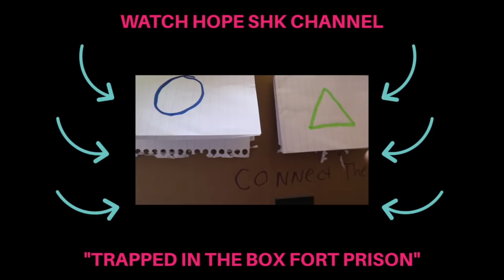Hiding a SECRET Bigfoot in our yard! SPY MISSION to Capture the Monster!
😀😂 FOUND BIGFOOT in our Yard! Can we complete the spy mission and capture the monster? - SuperHeroKids

When Noah tries to hide a bigfoot also known as a sasquatch or yeti, Eden tries to capture the monster for her science experiements! Will Hope be able to help the bigfoot escape before it's too late? Watch this bigfoot sightings video to find out!

About SuperHeroKids:
A family team making movies together! Family Friendly, Epic action & comedy videos for the whole family! Use the SuperHeroKids Theme Song as your ringtone search "SuperHeroKids Theme" on the iTunes Store app!